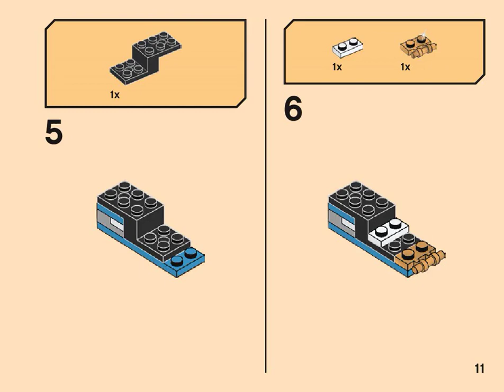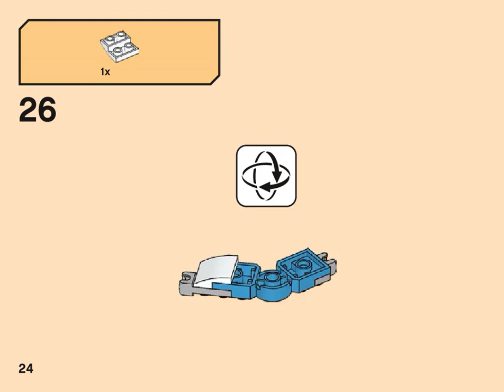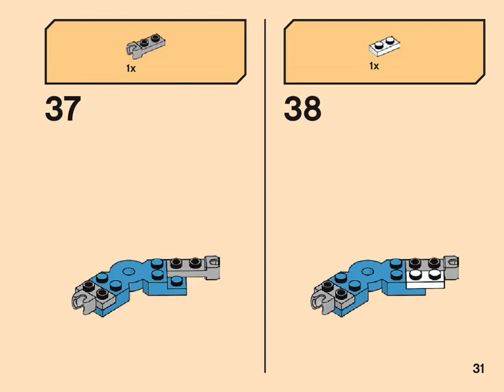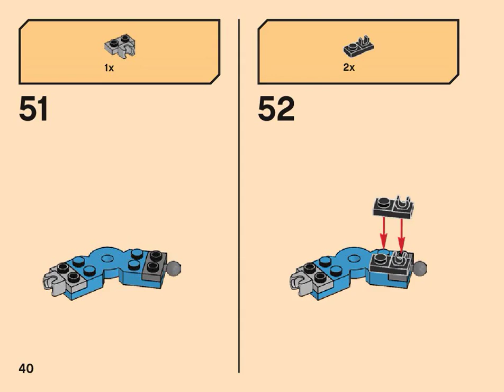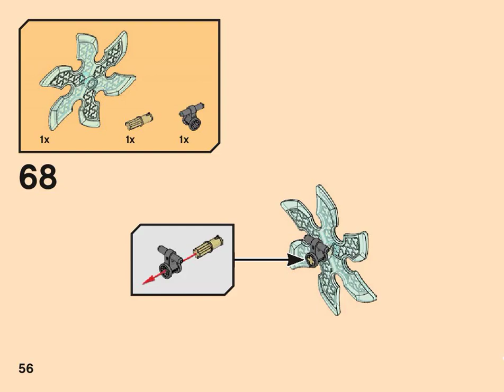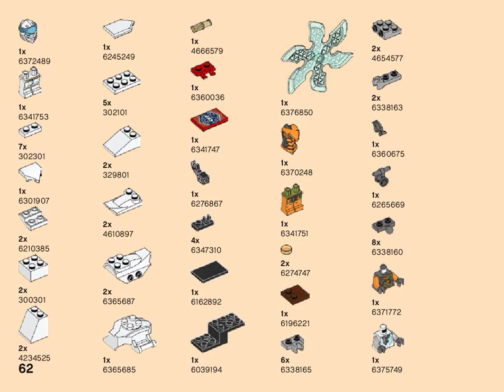LEGO Building instructions for 71761 Zane’s Power Up Mech EVO - LEGO® NINJAGO